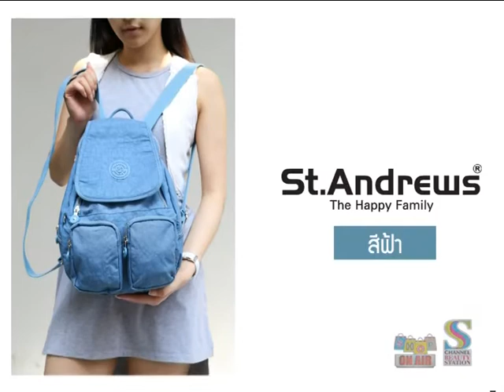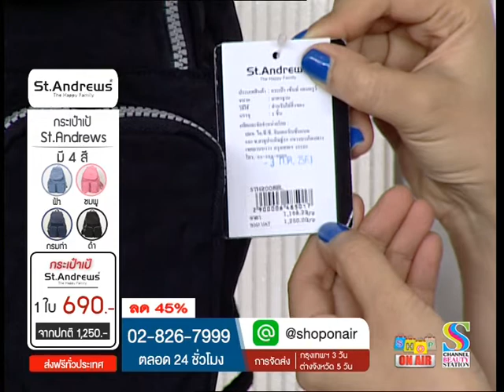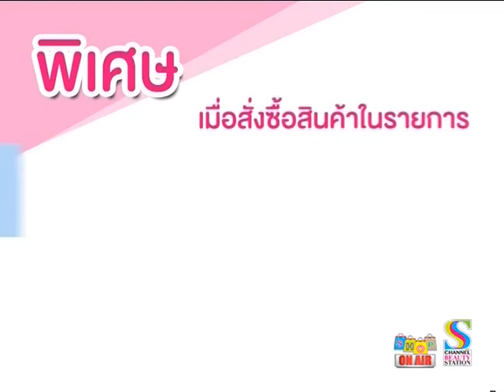กระเป๋าเป้ St.Andrew - Shop on air Thailand